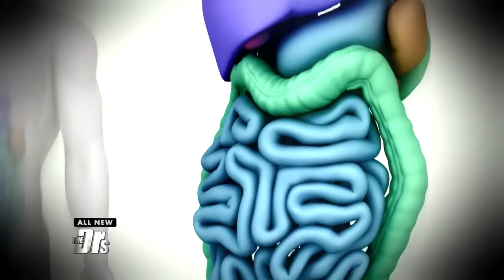Can a DIY Gallbladder Flush Help Rid Gallstones?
Is a DIY flush a good alternative to getting a gallstone removal procedure done? Gastroenterologist Dr. Su Sacher weighs in.